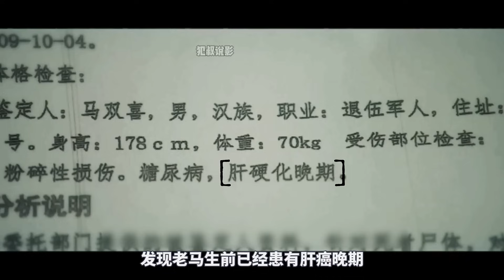2023最新犯罪懸疑片《最後的真相》，正邪一念之間，人性與良知的對碰！